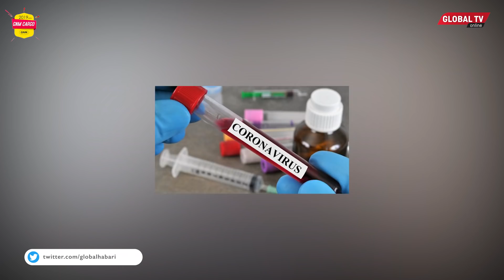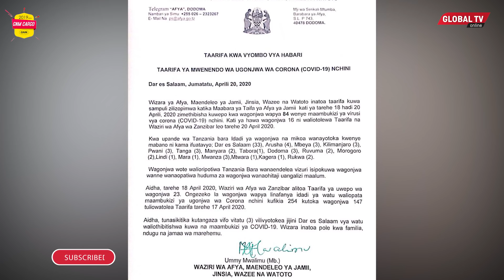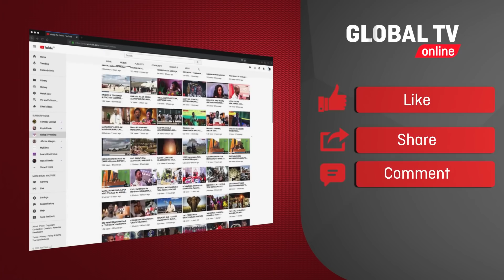BREAKING: CORONA TANZANIA IMEUA 10, WAGONJWA WAFIKIA 254, HALI BADO TETE...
Wizara Afya, Maendeleo ya Jamii, Jinsia, Wazee na Watoto imesema licha ya uwepo wa wagonjwa wapya 84 wa corona na kufanya visa vya corona kufikia 254 pia kuna vifo vipya vitatu vilivyotokea jijini Dar es Salaam vya watu waliothibitishwa kuwa na COVID19 Hii inafanya idadi ya waliofariki kwa corona kufikia kumi.

Waziri wa Afya, ummy Mwalimu amesema wagonjwa hao wapya wa CoronaVirus wamepatikana kuanzia Aprili 18 – Aprili 20 – Kati yao, Wagonjwa 68 wamepatikana Tanzania Bara na 16 huko Zanzibar

Dar es Salaam -33
Arusha -4
Mbeya -3
Kilimanjaro-3
Pwani -3
Tanga-3
Manyara-2
Tabora -1
Dodoma -3
Ruvuma -2
Moro- 2
Lindi-1
Mara-1
Mwanza -3
Mtwara -1
Kagera-1
Rukwa-2
Zanzibar-16.